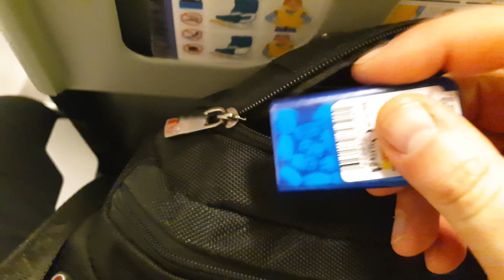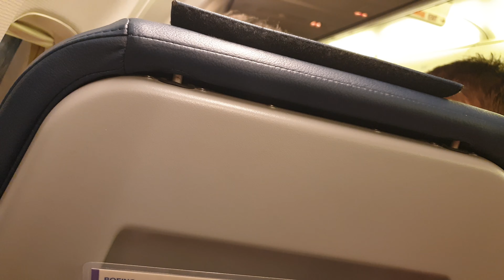Что делать если стало плохо в самолете. Как помочь самому себе лучшие способы.